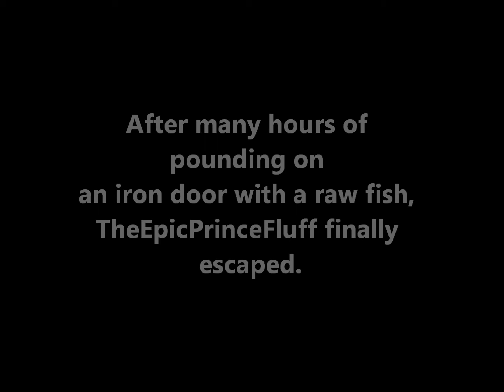Let's Midweek Madness Episode 8 - Friday the 13th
Figured I'd play something scary for Friday the 13th! Friday the 13th doesn't really hold any meaning for me, but I know for a lot of people it's a second Halloween but without the candy.

Let's Midweek Madness is a project that I'm starting where I try to shell out atleast one or two videos every week of me Let's Playing a random set of games each time.

Games Featured:
Minecraft
Slender

Music Featured:
Supernatural Radio A